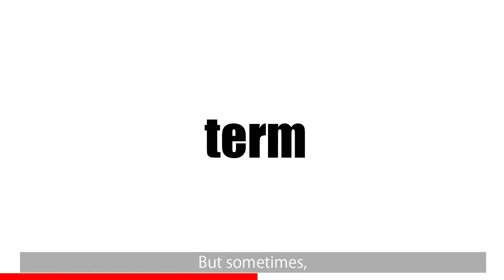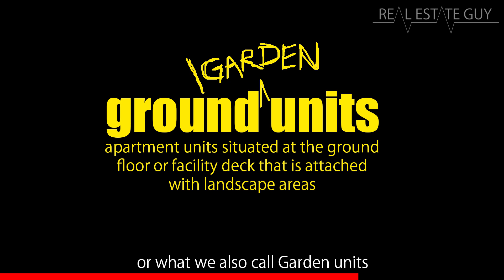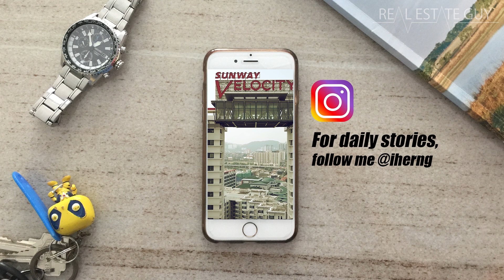APARTMENT TYPOLOGY | MALAYSIA HIGHRISE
In malaysia, the juggant for apartments would be "highrise" irregardless whether is it a serviced apartment or a condominium. As I observed some first time buyers choosing their units, there is a lot of confusion between them and the salesperson, so I wondered this video might help.
Developers are often cracking their head to innovate, coming out with new terms for their products in order to market them better. Seasoned investors are not having any problem but this is a great gap of knowledge for first timers. Basically we will talk about studio, duplex, dual-key, garden units as well as penthouse.
Drop me any other product types you guys wish to clarify=)